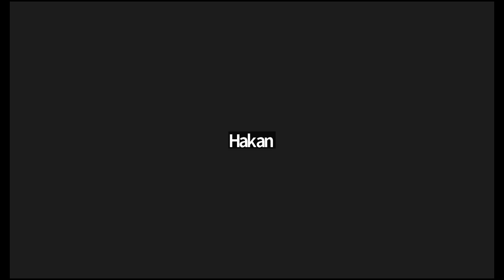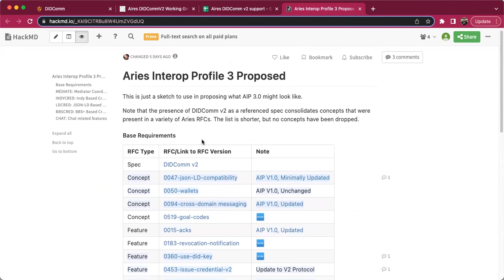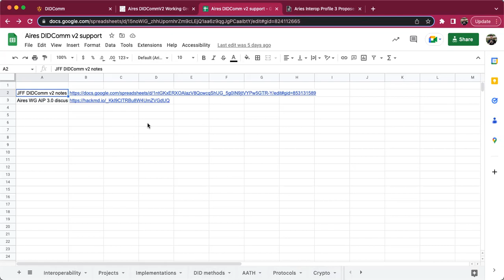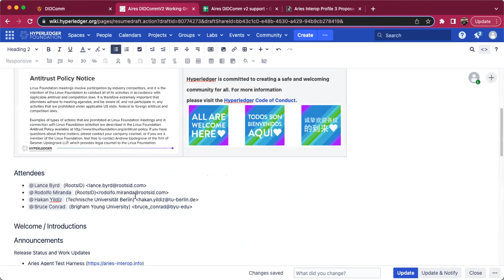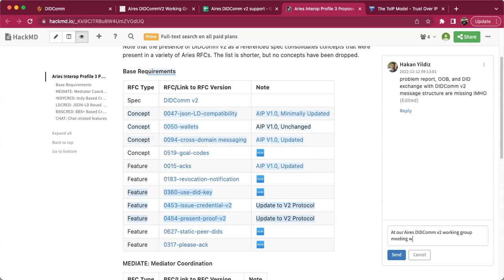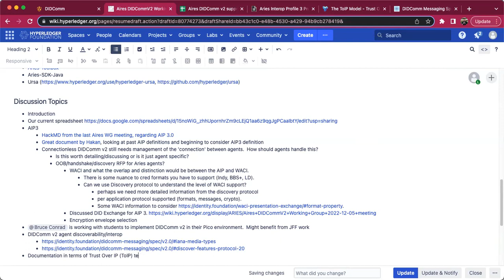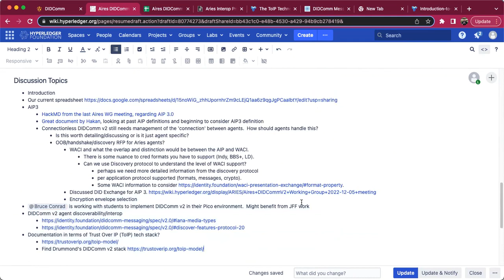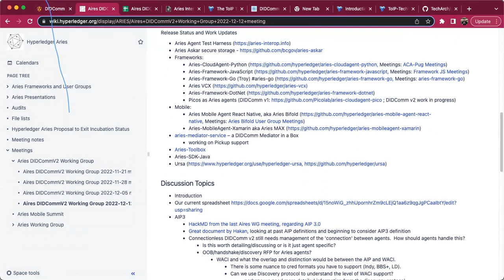Aries DIDCommV2 Working Group 2022 12 12